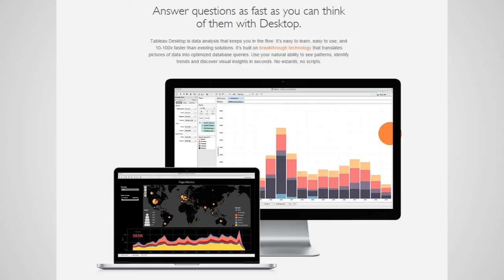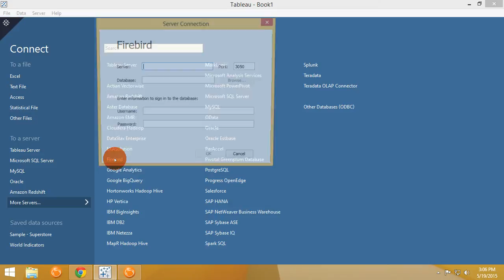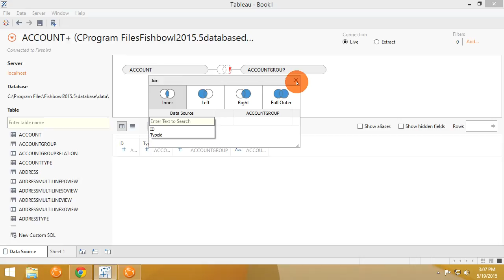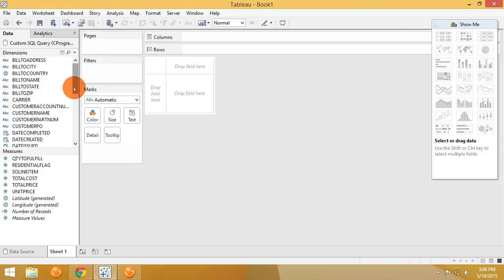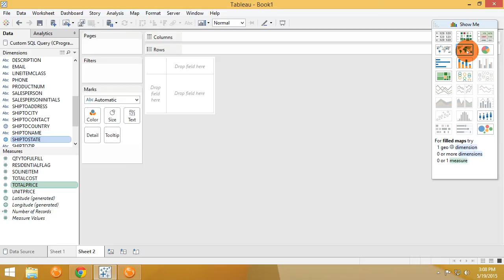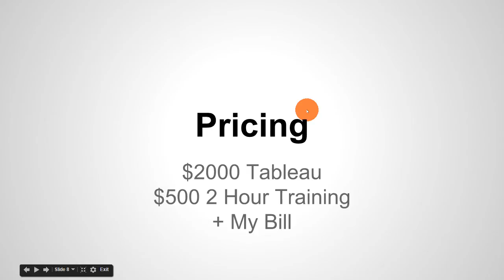A Tableau Crash Course - Fishbowl Warehouse & Manufacturing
In this video I do a quick and dirty analysis of the sample data in Fishbowl Inventory for Bicycles Unlimited in Tableau. I create a simple bar chart of Sales Data, and a US Map of sales.  I also drill down into the underlying data within Tableau.